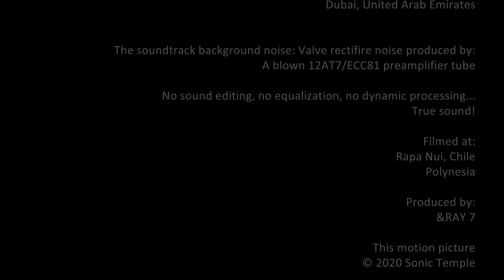Tapu Himene "Silence is the Endgame" Florence Film Awards 2020 | Soundjourney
Sound taught me patience - Silence taught me truth! Marko Zigon

"Tapu Himene" winner of the Florence Film Festival 2020 !

An expert jury consisting of internationally renowned directors, editors, screenwriters, actors and composers, awarded the best films in various categories that were selected on private screenings.

The short film Tapu Himene (Rapa Nui): translated as "Inviolability of sound" won the 1st prize in the Inspirational Film category.

Director MZ: I’m very connected to sound! Sometimes even to such extent that I’m feeling that people have limited their sound perception to only music or to what they can "hear".

Sound is more! Much more than just that... and regardless that music affects the psycho-physical state we often completely forget that we are actually vibration/sound.

The purpose of the short is to present the concept of unstructured sound, which in this case has not been processed in any way (with the exception of analog-to-digital conversion).

In symbiosis with the mystical and unusual landscape, the audio-visual combination is assimilated into a wholeness suggesting a new perspective on someone’s self - silence.

A Sound Journey (where the hypnotic sound of bronze sound bowls serves as a portal) in the form of a short sound meditation is a channel to a possible "Unplugging of the Mind" - to the core, to who we really are.

Editor Andrej Bozic: The challenge was to harmonize the sound with the beautiful nature of the Easter Islands (Rapa Nui) and the images of the mighty sculptures.

The combination of various landscape motifs and mysterious "Moai" together with an unusual soundscape merge into a meditation. The ultimate goal is that this kind of production would be helpful to people who are sound sensitive, be it in the form of inspiration and finding presence in life.

Director: Marko Zigon
Camera: Magdalena Gierk & Marko Zigon
Editing: Andrej Bozic
Location: Rapa Nui - Polynesia (Chile)
January 2020

P.S.: Only 3 bell bronze singing bowls were used - (same as in the video).

May sound be with you!